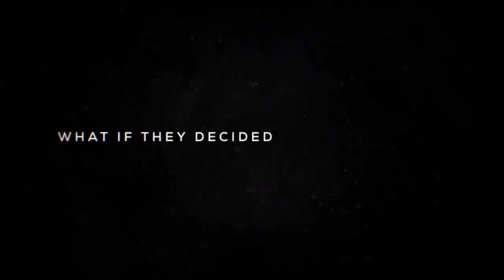Zoo (TV Series 2015-2017) | trailer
(TV Series)
A team comes together and searches to find out what's causing a rash of violent animal attacks.

Creators: Josh Appelbaum, André Nemec, Jeff Pinkner
Stars: James Wolk, Kristen Connolly, Nonso Anozie, Billy Burke

Genres: Drama, Mystery, Sci-Fi, Thriller